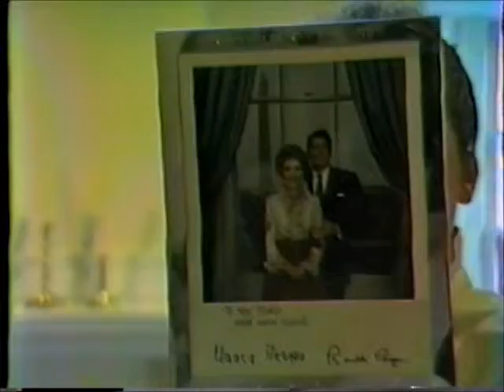1987 Irvine - Easter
Katie, Charlie, Dee Dee
Dinner with Sue Dwight and Marguerite Kneen
Katie "Clean Up"